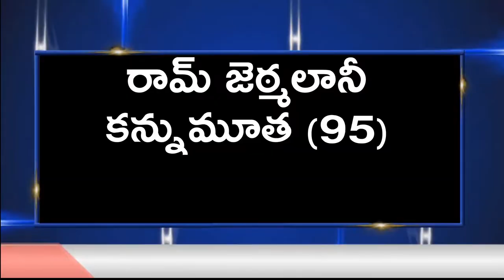Ram Jethmalani No More | Ram Jethmalani Passed Away